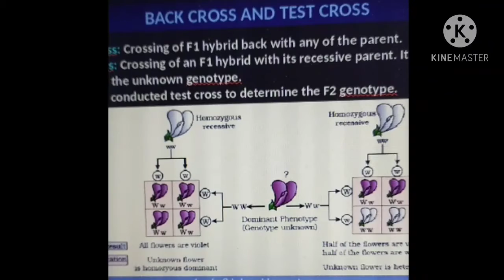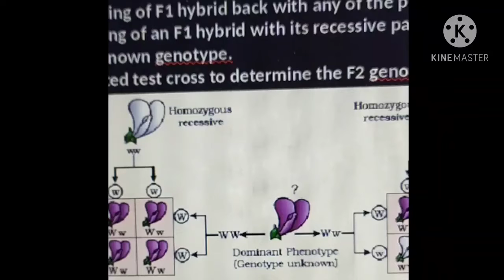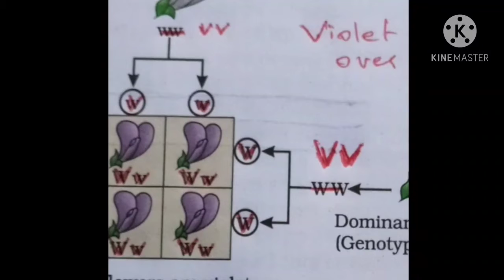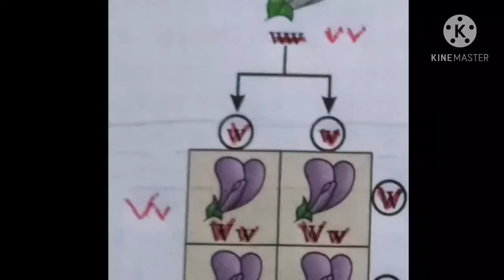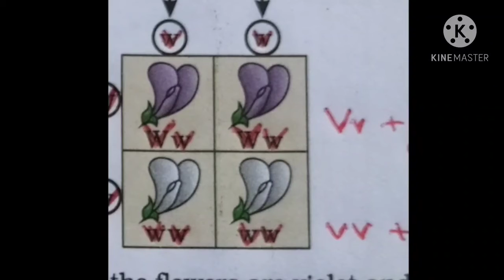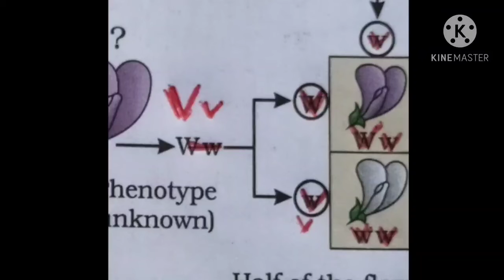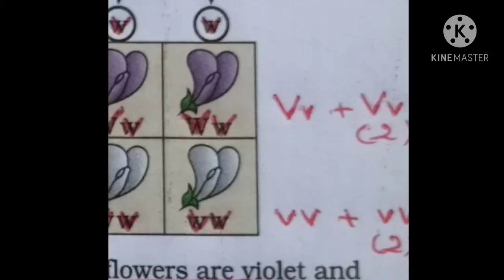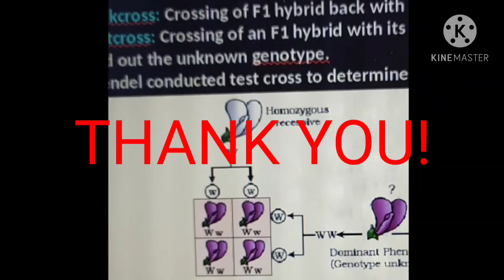Inheritance and Variation Part 3- Test and Back Cross for +2 zoology students -Chitra Ramakrishna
Class on principles of inheritance and variation for zoology students.